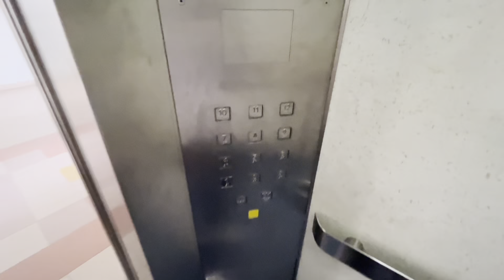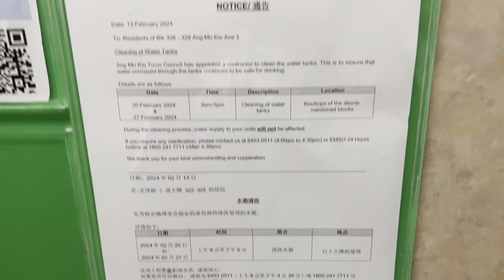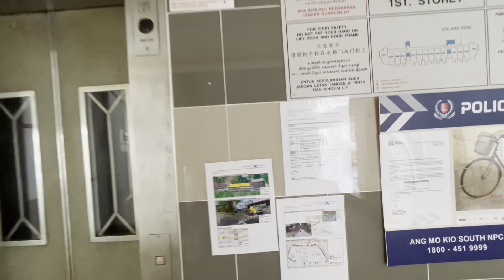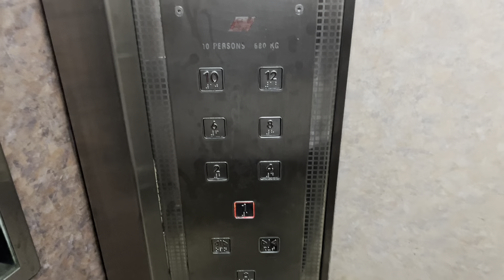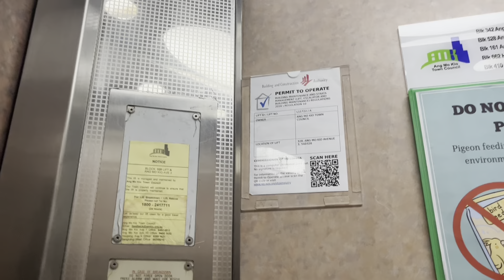Lifts @ 328 Ang Mo Kio Ave 3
[Floor Numberings]
Lift C: 1-12
Lift B: 1, 2, 4, 6, 8, 10, 12
Lift A: 1, 3, 5, 7, 9, 11

[Timestamps]
0:00 - [C] 1998 Fujitec
1:20 - [B] 1976 (repl. 1998; KM) Fujitec
2:30 - [A] 1976 (repl. 1998; KM) Fujitec
4:27 - Outro Card